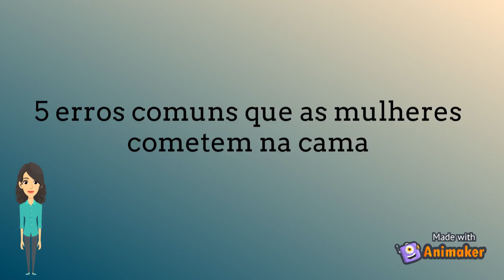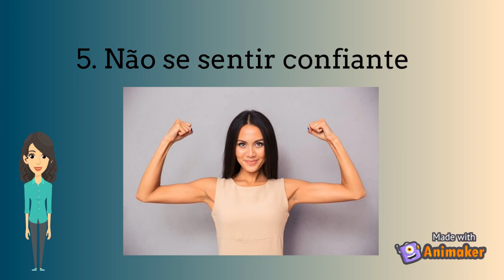Conheça os 5 erros comuns que as mulheres cometem na cama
Uma vida sexual saudável e ativa fortalece o bem-estar mental, físico e emocional de qualquer casal. No entanto, assim como os altos e baixos emocionais, pode haver momentos parecidos no sexo entre parceiros.
Naturalmente, erros podem acontecer, mas também podem ser evitados.

Portanto, é hora de despertar a sua deusa sexual interior, pois a rotina do seu quarto pode estar um pouco chata.

1. Nunca iniciar o sexo
2. Ser indiferente na cama
3.

Dicas de Relacionamento:

Para quem quer aprender Pompoarismo indico esse Mini Workshop de Pompoarismo!